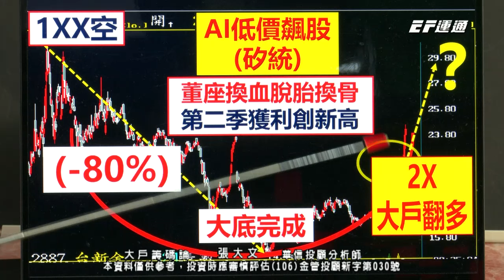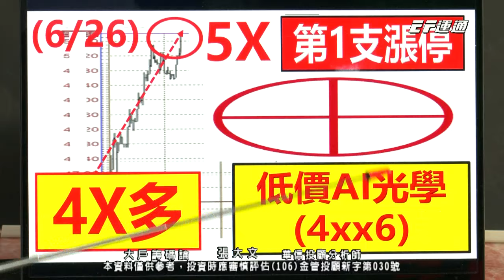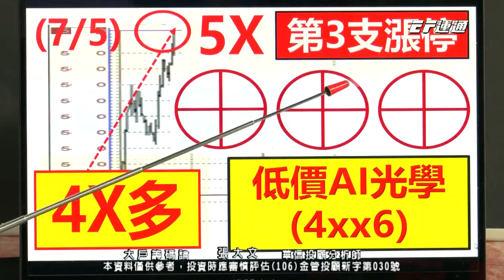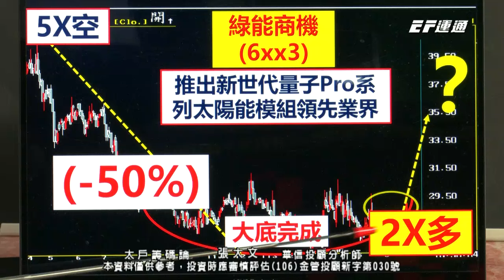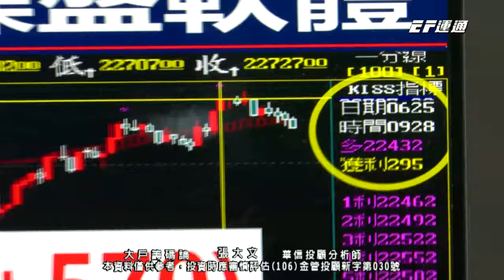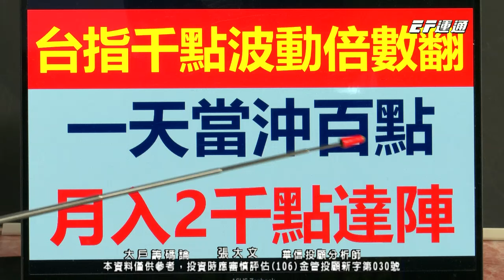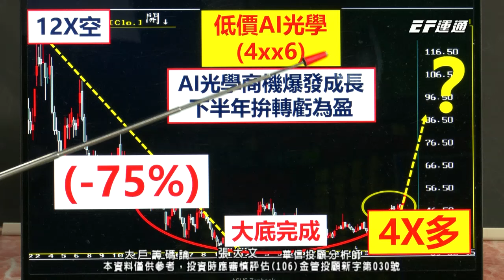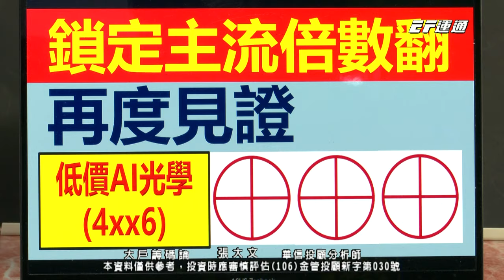20240705 1400 張大文 大戶籌碼論